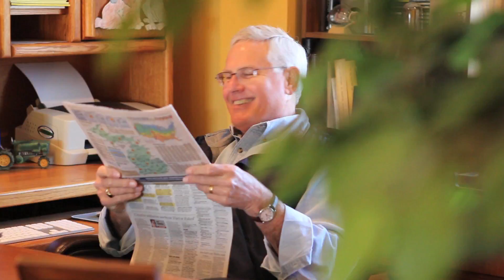Big Brother - Larry's Retirement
Miracle Camp takes an inside look at to what Larry (our past director) is REALLY doing during retirement!